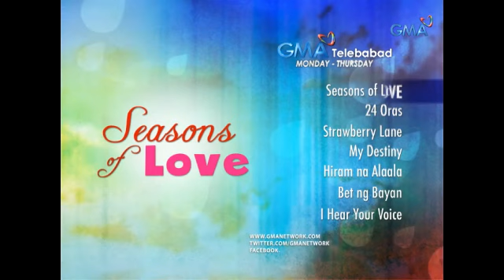'Seasons of Love' presents I do, I don't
This October 13, watch Louise delos Reyes, Mike Tan, and Gabby Eigenmann in a love triangle story set in the beautiful city of Vigan.